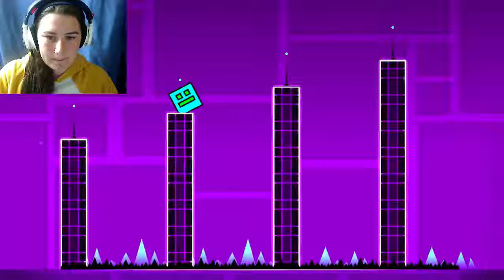JUMPING NEON ~ Geometry Dash